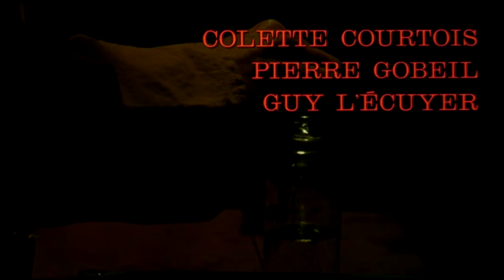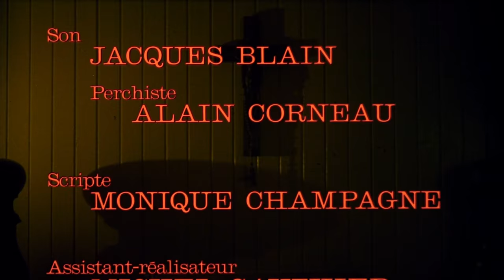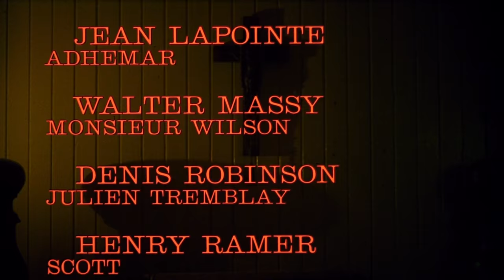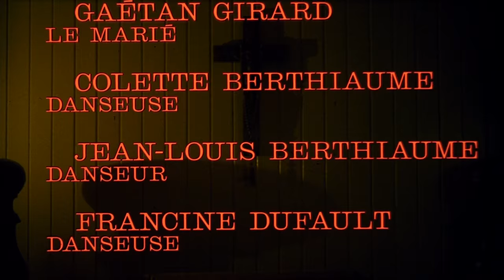J.A. Martin photographe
Long métrage de fiction racontant l'histoire d'un photographe qui part seul chaque été sillonner le Québec du début du 20e siècle pour prendre et vendre des photos. Après quinze années de mariage, il (Marcel Sabourin) amènera sa femme (Monique Mercure). Ce sera l'occasion pour eux de se redécouvrir et de découvrir les autres. Ce classique du cinéma québécois a été lauréat de nombreux prix, dont le prix d'interprétation féminine au Festival de Cannes, et sept prix Génie.

Réalisé par Jean Beaudin - 1976 | 101 min